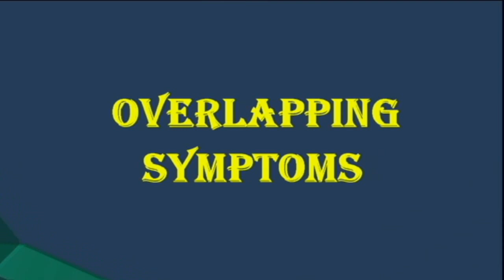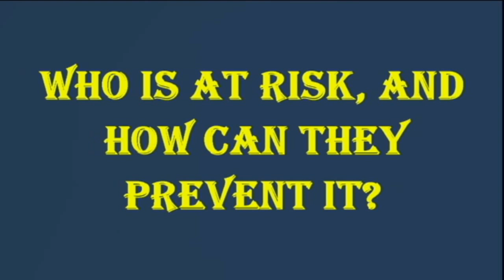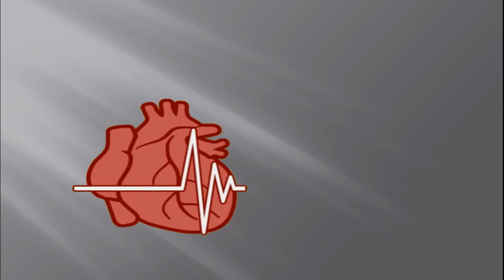Chlamydia And Gonorrhea: What Is The Difference?